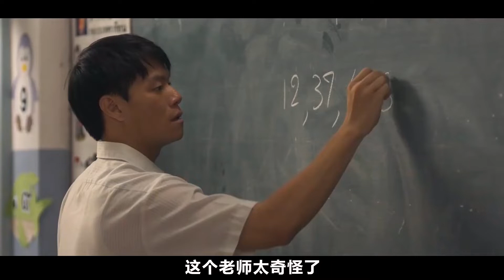老师带着自己的母亲去上课，不料惹怒了学生们的家长 - 今日头条